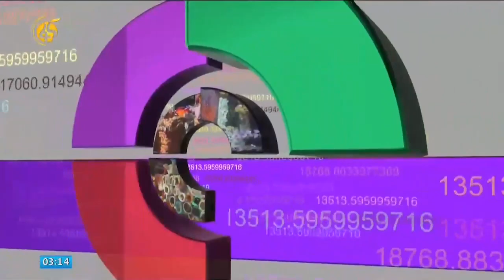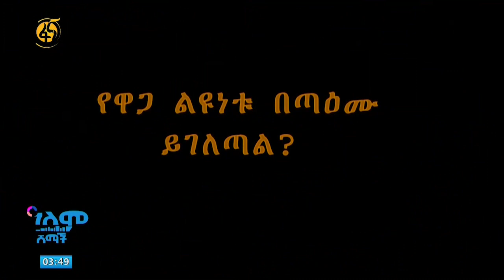የከተማችን የሽሮ ቤቶች ቅኝት